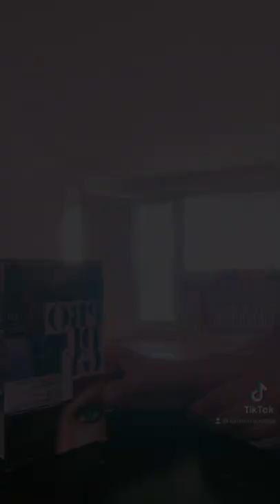ITNA CHALNA PARA UFF/ SULTAN IS ALONE AT HOME OMG/KUCH CHATPATA HO JAE